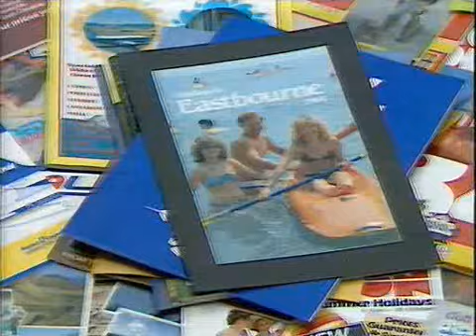1980s Advert - Holiday Breaks 84